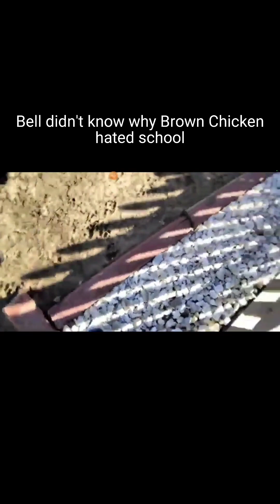proving that school video are oppsite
0:00 hand version
4:25 Dog version